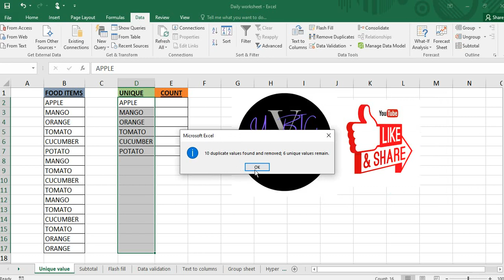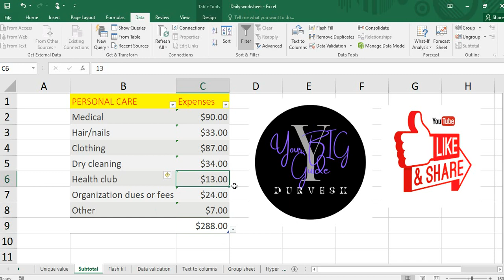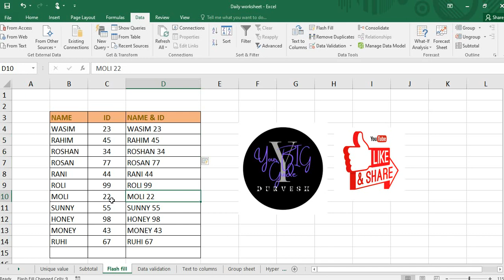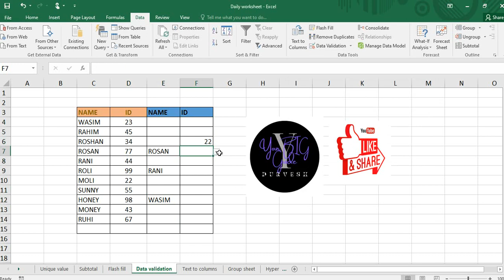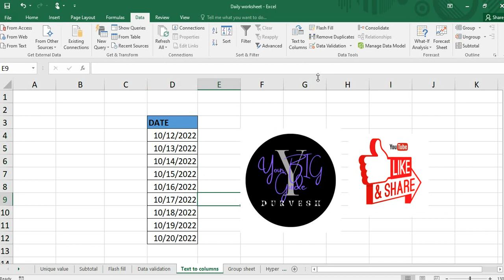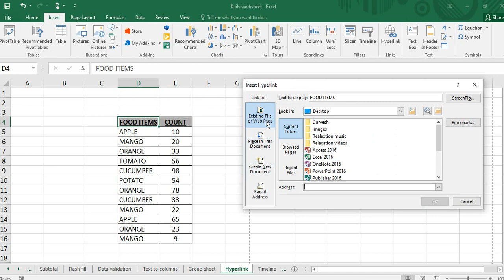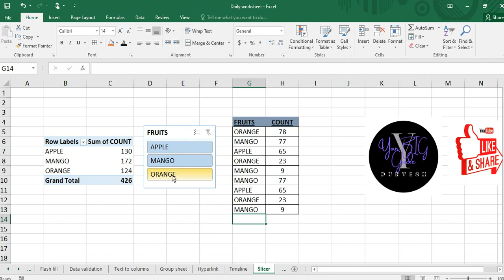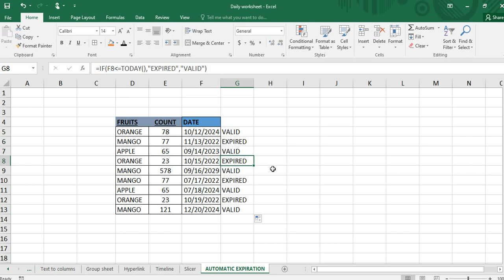10 Most important excel functions every excel user should know ll Excel in Hindi